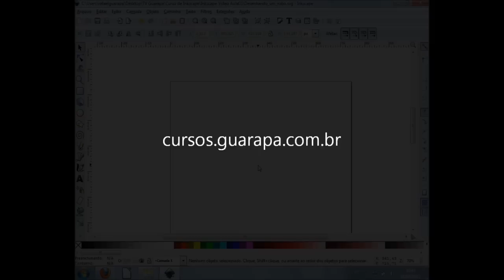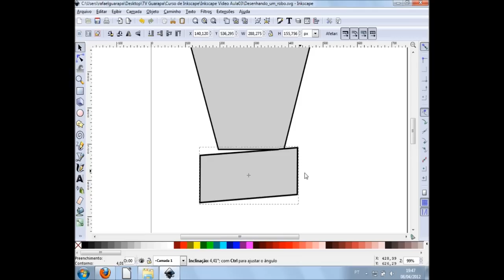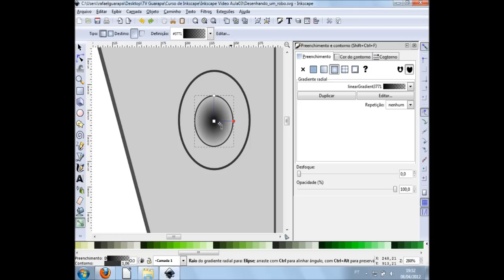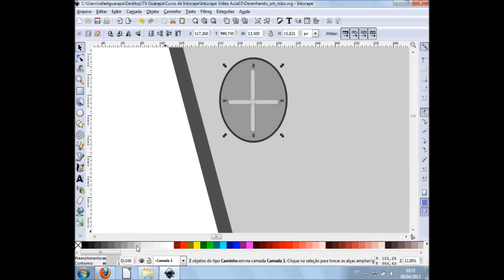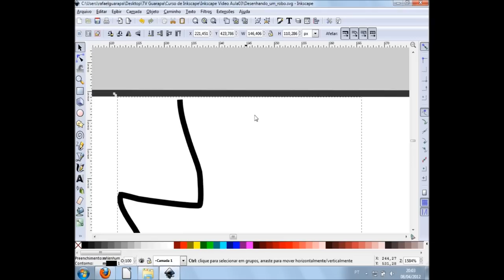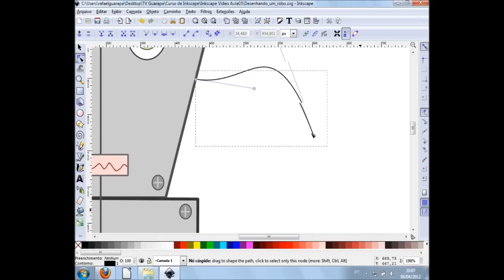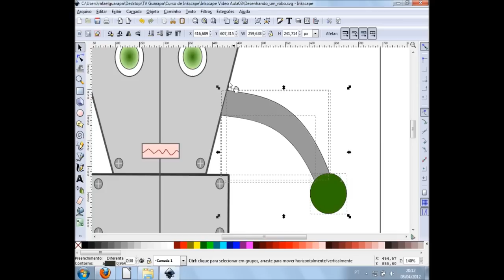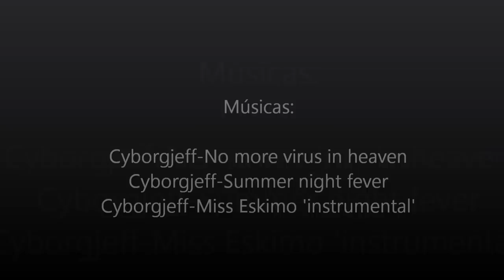Vídeo Aula - Curso de Design - Inkscape 03 / TV Guarapa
Nesta vídeo aula você irá aprender a como fazer um desenho mais complexo com alguns outros recursos, desenhando um robô como exemplo.